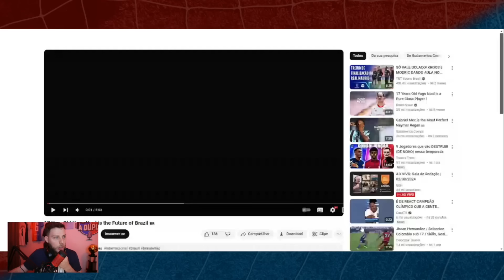🔴⚪Inter: Conheça Yago Noal, 17 anos | Meio-campista completo e versátil | Treinando bem com Roger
segue ADUPLA no IG: @aduplayt
segue ADUPLA no TikTok: @aduplayt